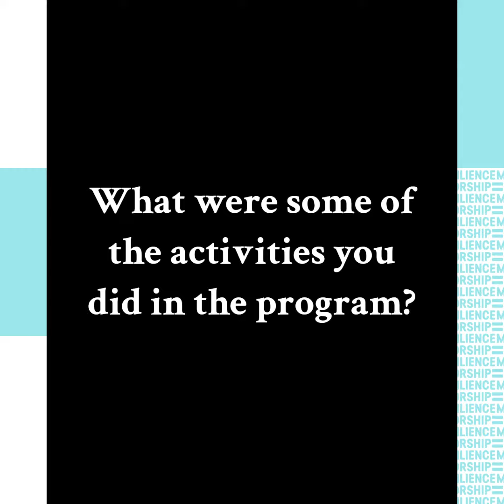Sheridan Black Youth Mentoring Program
Meet Yasamin. She was a mentor from the Black Youth Mentoring Program at Sheridan College Davis Campus last year!